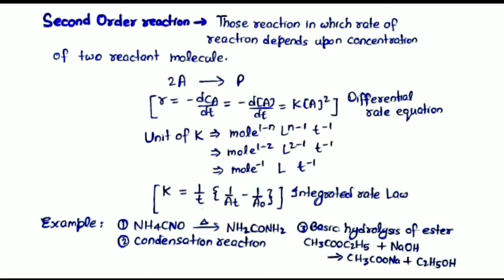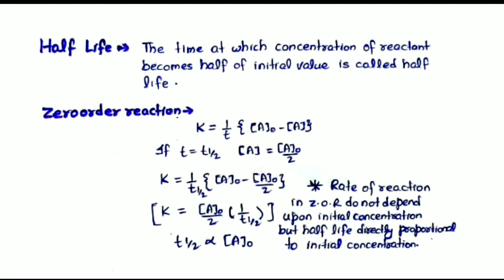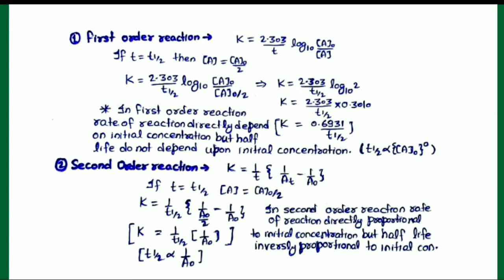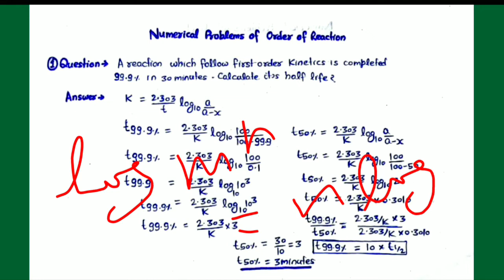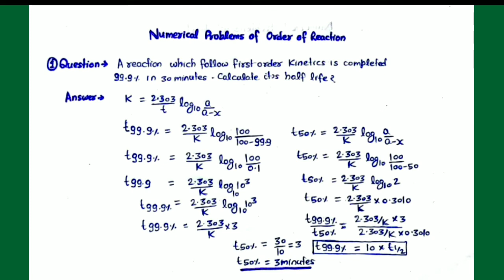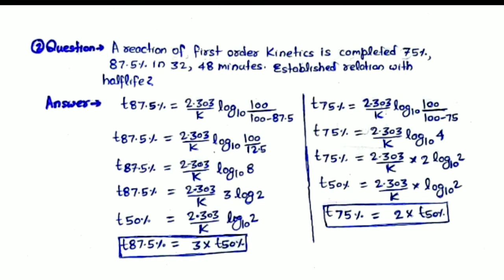Half life & second order reaction| Chemical Kinetics (Lecture: 6)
In this lecture second order reaction, Half life for zero order, first order & second order,  numerical Problems related to order of reaction & half life are explained in detail.